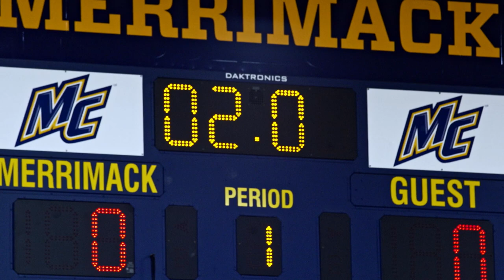Merrimack College Athletics - Division I Promo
Merrimack College is gearing up to join the Northeast Conference as a full NCAA Division I institution beginning July 1, 2019.

Agency: Case Creative